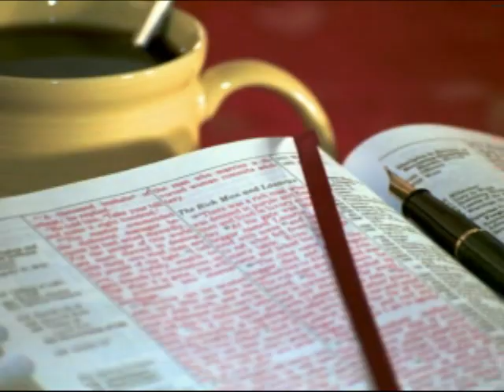Honduras Mission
Produced on behalf of Maple Grove Evangelical Free Church